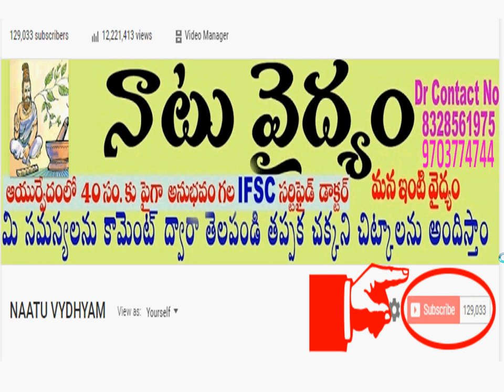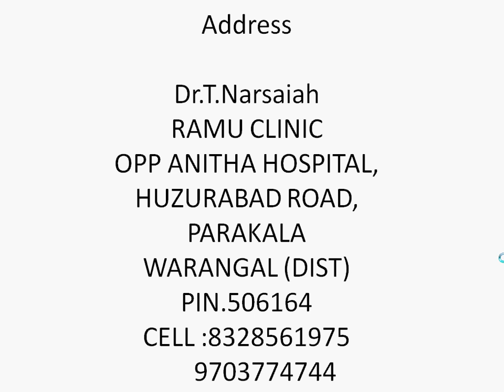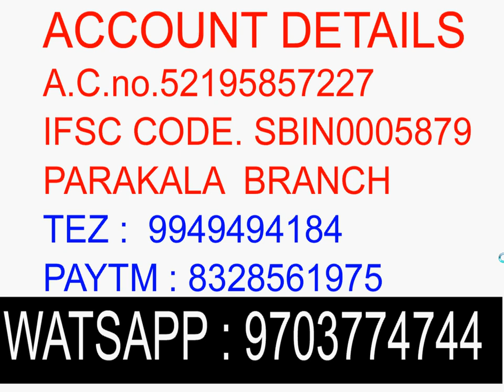హస్తప్రయోగం వల్ల కోల్పోయిన మీ పటుత్వాన్ని తిరిగి పొందే అద్భుత ఔషదం@5000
Address

Dr.T.Narsaiah
RAMU CLINIC
OPP ANITHA HOSPITAL,
HUZURABAD ROAD,
PARAKALA
WARANGAL (DIST)
PIN.506164